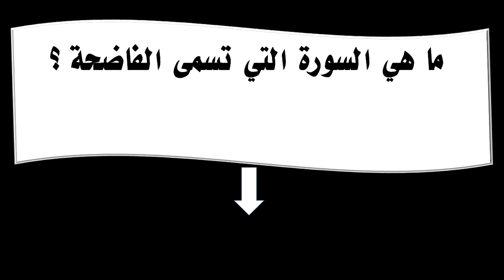ما هي السورة التي تسمى الفاضحة ؟